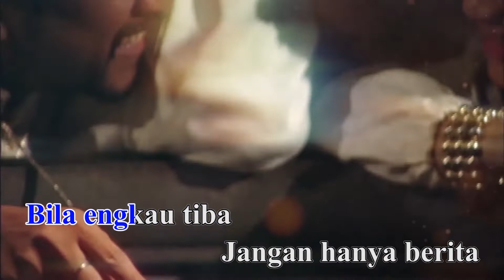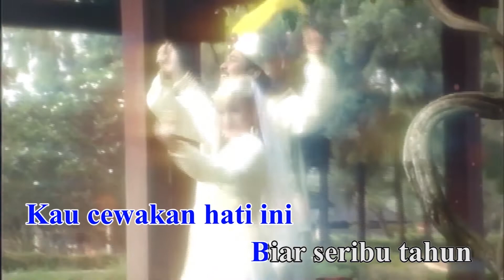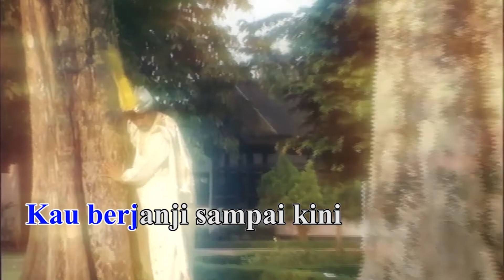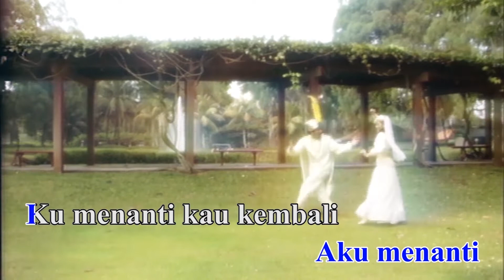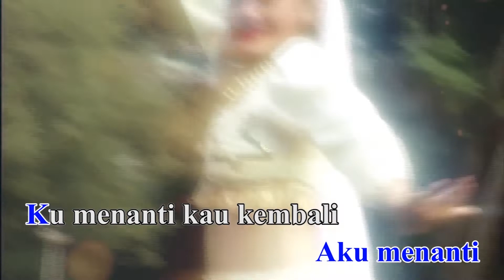Jamal Mirdad - Hati Selembut Salju (Official Karaoke Video) | No Vocal - Female Version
Karaoke video by Jamal Mirdad performing "Hati Selembut Salju"
Song & Lyrics: Harry Toos

Lirik:

Lembayung sutra di ufuk mulai bercahya
Hatikupun ingin bertanya
Bila engkau tiba
Jangan hanya berita
Datanglah dengan cinta

Beribu kali bumi mengedari mentari
Arahpun tiada berganti
Betapa abadi bagai cintaku ini
Setia dalam cinta

Engkau berjanji
Kau berjanji sampai kini
Aku menanti
Ku menanti kau kembali
Jangan lagi
Kecewakan hati ini

Biar seribu tahun memutih rambutku
Hatiku tetap selembut salju

Burung bangau terbang
Kekandang setahun sekali
Menemui cintanya lagi
Memang kuharapkan
Dan selalu kuimpikan
Kau datang dengan cinta…..